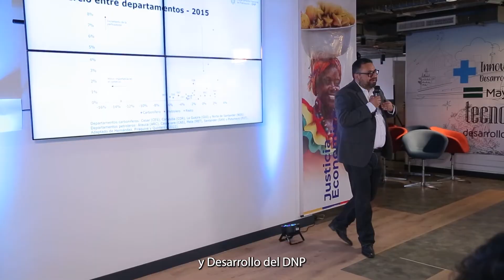Al día con el DNP 11 al 15 de septiembre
Al día con el DNP es una serie de videos en donde se consolidan los eventos más importantes del Departamento Nacional de Planeación en la semana vigente, en esta ocasión los eventos y noticias más importantes del DNP son:

1.  El director (E) José Alejandro Herrera, participó en el Foro proantioquia
2.  Se vivío una nueva sesión del Seminario de Economía y Desarrollo del DNP
3.  Se llevó a cabo la cumbre de economía y negocios en conmemoración de los 30 años del Diario Económico Portafolio en donde participó el director (E) José Alejandro Herrera